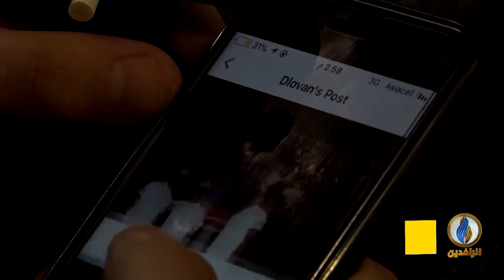تقرير | الكتل السياسية تراوح في مربع المحاصصة الطائفية للحفاظ على مصالحها